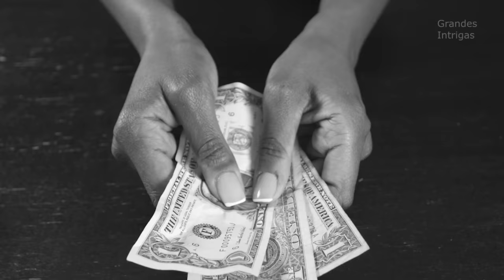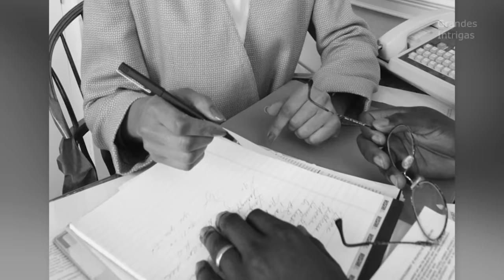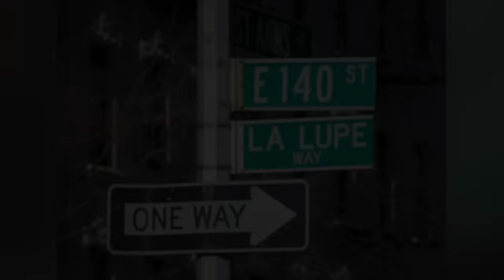La MUERTE LA LUPEcomo NUNCA te la CONTARON! (Documental)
Biografía Lupe Victoria Yolí Raymond